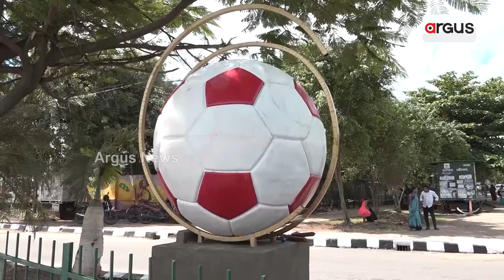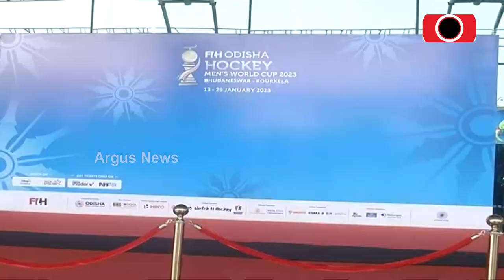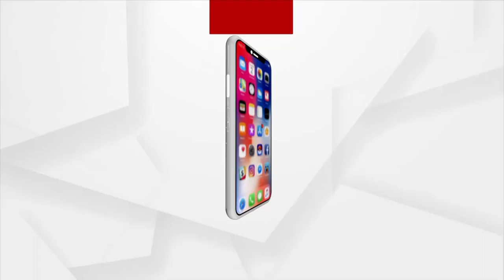50 Platoon Police Force To Be Implemented To Monitor Security In Bbsr Ahead Of Hockey World Cup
50 Platoon Police Force To Be Implemented To Monitor Security In Bbsr Ahead Of Hockey World Cup.